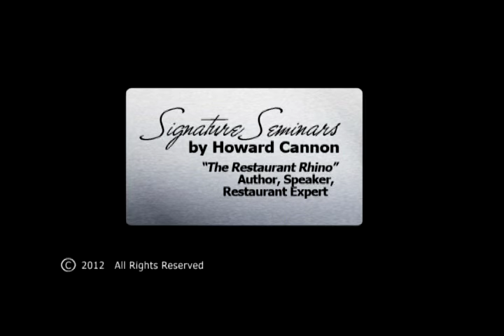"Know When to Bring In New Hires": How to Start a Restaurant Businesss, Seminars by Howard Cannon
How to Start a Restaurant Business: How to Start a Restaurant - Signature Seminars by Howard Cannon, Author, Speaker, Consultant, Restaurant Expert Witness, Howard Cannon offers How to Start a Restaurant - Signature Seminars . . . Howard Cannon, is the author of: "The Complete Idiot's Guide to Starting a Restaurant©", volumes I & II, found in bookstores in more than 76 countries around the globe. A much sought after restaurant expert witness renowned speaker, author, consultant, advisor & CEO of Restaurant Consultants of America Howard is considered by many to be a foremost authority and expert on restaurant start up, turn around & profit improvement. Since 1987, he has been called upon by restaurant companies of all types and sizes (from Fortune 500 firms to independent owner/operators, from concepts ranging from quick service to fine dining) to implement his strategies and techniques to improve day-to-day operational performance and profits within days. Howard offers: How to Start a Restaurant & How to Fix a Restaurant -- Signature Seminars; for details and how you may attend, please